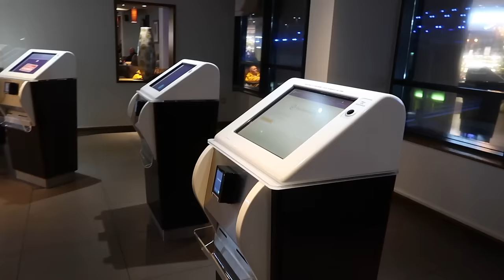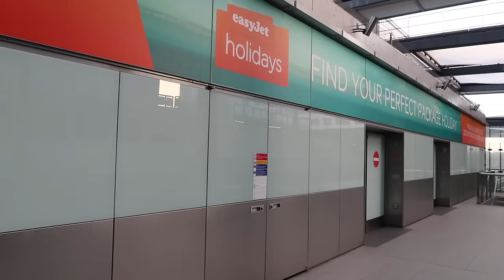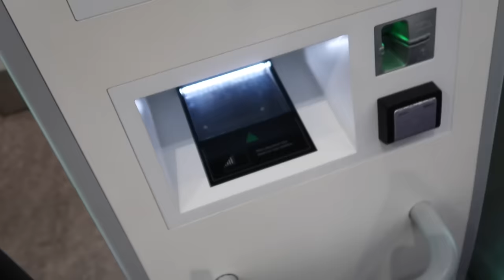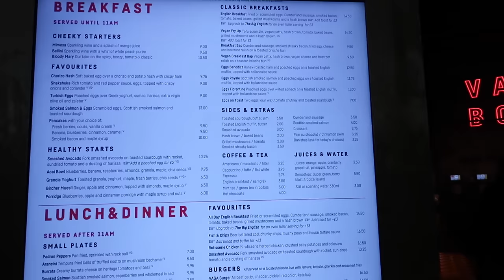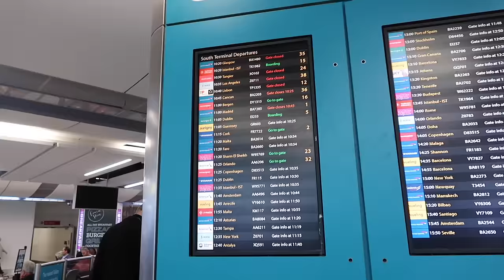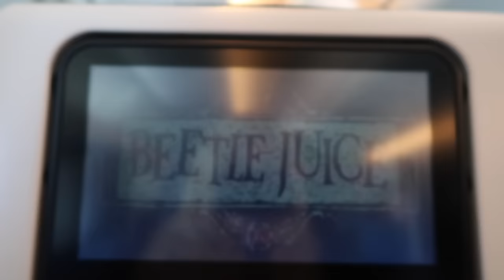Walt Disney World Vlog | Travel day & day 1 Travel to Florida, Magic Kingdom & Wilderness Lodge 2023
Join me for the Christmas season at Walt Disney World in Florida! I fly to Orlando from Gatwick with British Airways and check in to Disney's All Star Sports Resort. The next day I head to the Magic Kingdom to see it decked out for the holidays. Dinner is at Whispering Canyon Cafe at Wilderness Lodge.